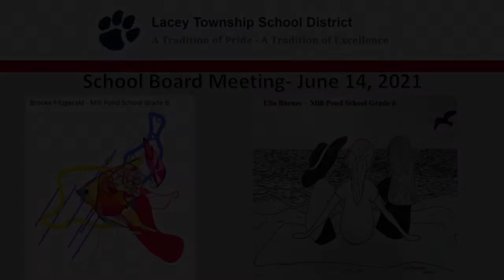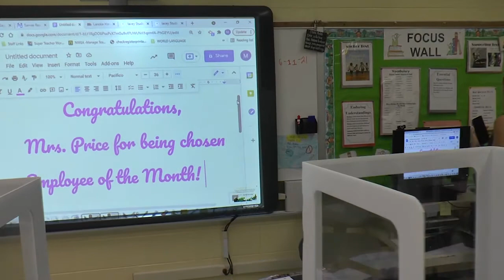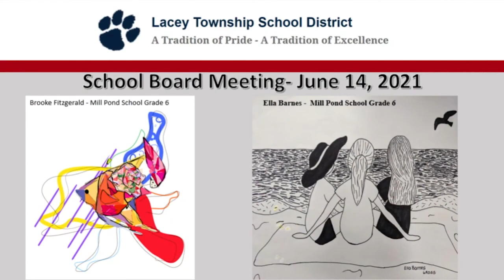BOE Meeting 6-14-21